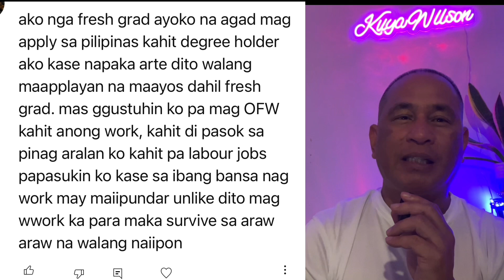Real Talk | Bakit Maraming Filipino Gusto mag Abroad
Sagutin natin ang comment ni Kabayan Bakit gustuhin nya mag abroad kahit hindi ayun sa kanyang pinag aralan ang trabaho...